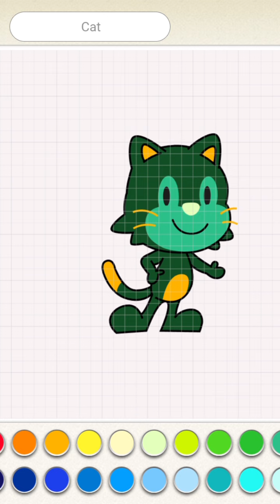hi please sub